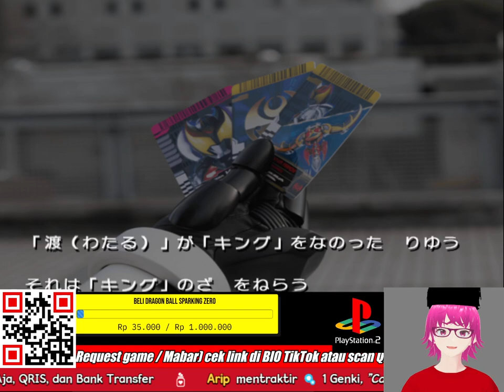ADA KAMEN RIDER RYUGA?? DIGAME KAMEN RIDER JADUL INI?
Title: EPISODE 1?!!! kamenrider decade climax heroes PS2 Indonesia